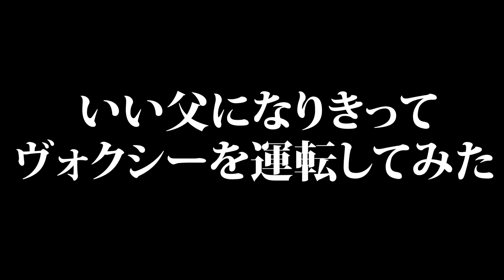良い父になりきって息子の成長を見守る【ヴォクシーを運転しながら息子と共に成長するパパ】